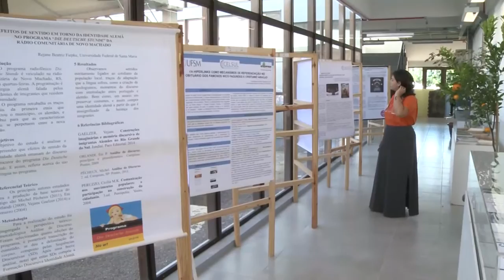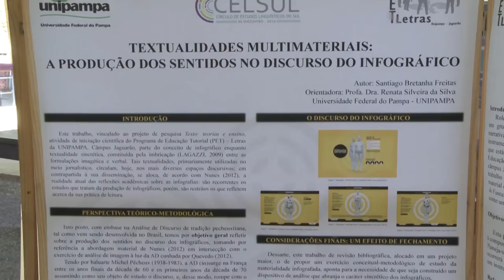XII CELSUL - Acontece na UFSM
A décima segunda edição do Círculo de Estudos Linguísticos do Sul reuniu na UFSM especialistas internacionais da área. Entre os dias 12 e 14 de setembro, os participantes comemoraram os 100 anos do Curso de Linguística Geral, com palestras, mesas redondas e apresentação de trabalhos.